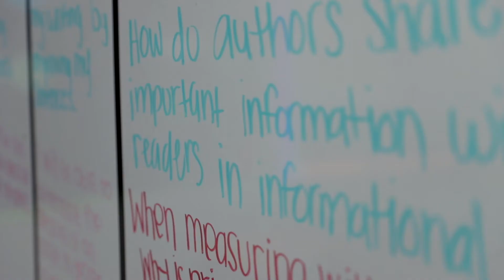Glover Elementary Named 2021 TABSE Demonstration School | Texas Alliance of Black School Educators